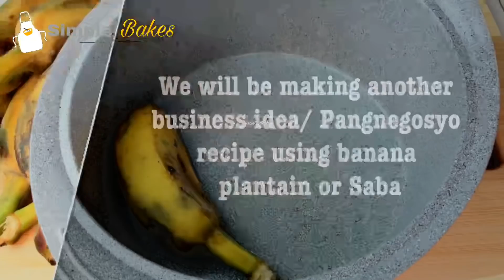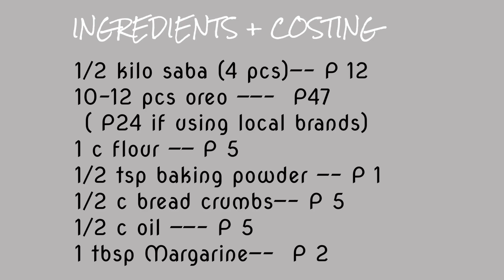GAWIN MONG KAKAIBA at wag basta I Prito ang SABA , SOBRANG SARAP PATOK PANG I -NEGOSYO NGAYON 2021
Patok na negosyo ngayong 2021 ba ang hanap mo? Negosyo sa maliit na puhunan pero madaling gawin at ibenta? Gawin mo to , kikita ka dito!

INGREDIENTS + COSTING

4 saba / plantain  —— P12
1 c flour —P 5
1/2 tsp baking powder  — P 1
12 pcs oreo —- P 47  ( 24 local brand)
1/2 c breadcrumbs —  P5
1/2 c oil —- P 5
1 tbsp margarine  — P 2

⚪️  TOTAL COST OF INGREDIENTS - 77  (54)
⚪️  GAS and OTHER EXPENSES - 20
⚪️  YIELD - 12 pcs
⚪️  SRP - P12 -15 / pc
⚪️  PROFIT - P720  - 1,440 / monthly

Note:
double or triple the recipe and use  local brand of cookies  to get the most profit.

🔺Reminder:🔺

Cost of ingredients may vary depending on location and demand of ingredients. Pwede din po kayo gumamit ng mas murang brand ng cookies  para mas lumaki ang kita at pwede pa maibaba ang presyo. Adjust nalang po sa costing at presyo kung mas mahal sa lugar ninyo.

💰 PANGNEGOSYO RECIPE NA PATOK  SA BUDGET:💰

💡Gawin mong seafood ang Hotdog

💡Saba at churros patok na negosyo

💡No butter no oil ubeputo

💡Toblerone dreamcake

💡How to make cheese slices at home

💡35 pesos negosyong patok

💡Ube cheesecake pangnegosyo